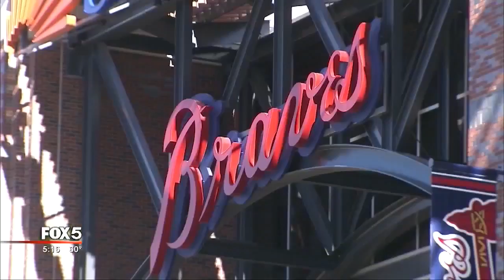SunTrust Park revenue report